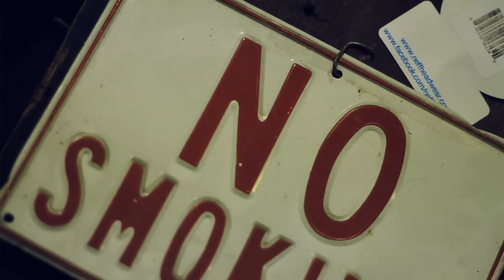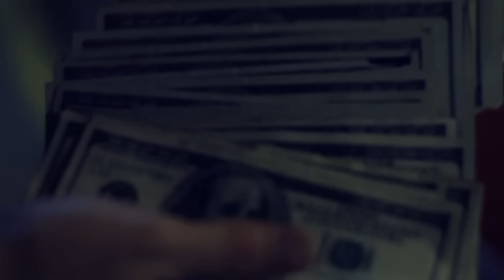RiFF RAFF & GHETTY - TWiSTED PiSTONS (Official Music Video)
i COULDA PLAYED FOR THE PiSTONS BUT DONT GET iT TWiSTED